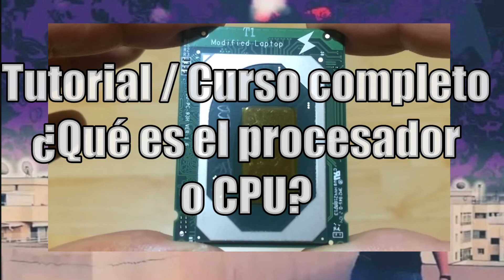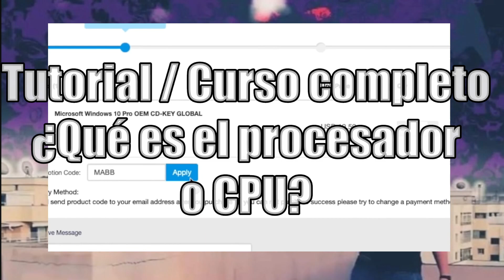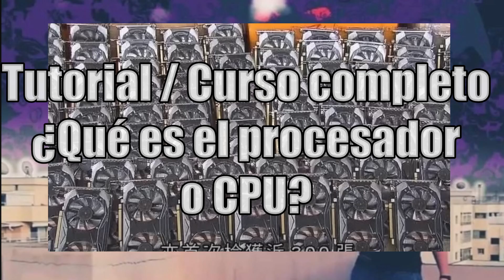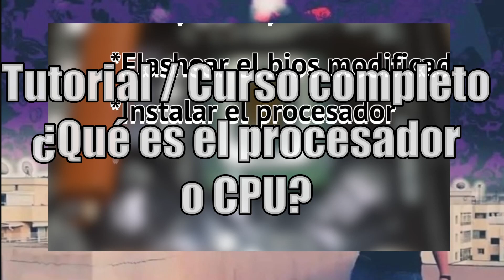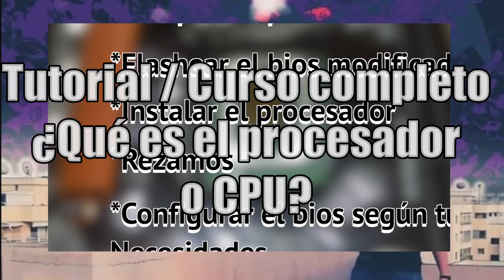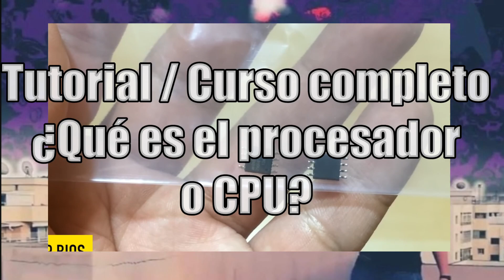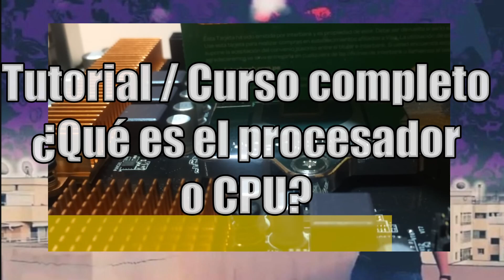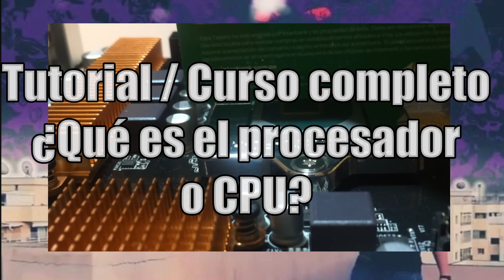Pregunto a ChatGPT todo sobre el procesador - ¿Qué es una CPU y microprocesador? Curso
¿Qué es el procesador de una PC y diferencias con el Microprocesador? Por Chat GPT. Tutorial completo

Resumido por Chat GPT Características, tipos, partes, marcas, compatibilidad, que hace que que un procesador se mas bueno que otro y funciones de la cpu, ejemplos del procesador con sus especificaciones.

educación,enseñanza,aprendizaje,videotutoriales,instrucción,video tutoriales,curso,tutorial,video,chip,procesador,microprocesador,cpu,microchip

Conversación resumida:

User
que es el procesador de una pc
ChatGPT
El procesador de una PC, también conocido como CPU (Unidad Central de Procesamiento), es el componente principal encargado de ejecutar las instrucciones y realizar los cálculos necesarios para llevar a cabo las tareas en una computadora. Es considerado el "cerebro" de la computadora.

El procesador realiza diversas funciones, como el control y la ejecución de las instrucciones de un programa, la gestión de los recursos de la computadora y la realización de operaciones aritméticas y lógicas. Actúa como una unidad de procesamiento de propósito general, capaz de realizar una amplia variedad de tareas.

El procesador contiene una unidad de control que interpreta las instrucciones del programa y coordina el flujo de datos y operaciones dentro de la CPU. También incluye una unidad aritmético-lógica (ALU) que realiza cálculos matemáticos y operaciones lógicas, y una memoria caché que almacena datos e instrucciones frecuentemente utilizados para acceder a ellos de manera más rápida.

Existen diferentes tipos de procesadores, fabricados por compañías como Intel y AMD, que varían en términos de rendimiento, capacidad de procesamiento, consumo de energía y otros aspectos. Los avances tecnológicos han permitido el desarrollo de procesadores más rápidos y eficientes con el tiempo, lo que ha llevado a mejoras significativas en la capacidad de las computadoras para realizar tareas más exigentes.

User
diferencias entre procesador y microprocesador
ChatGPT
En el contexto de la informática, los términos "procesador" y "microprocesador" a menudo se utilizan indistintamente, ya que se refieren a componentes similares de un sistema informático. Sin embargo, hay una diferencia sutil entre ambos términos:

Procesador: El término "procesador" se utiliza para referirse a la unidad de procesamiento central de una computadora. Puede incluir no solo el microprocesador en sí, sino también otros componentes relacionados, como la memoria caché, la unidad de control y la unidad aritmético-lógica. El procesador es responsable de ejecutar las instrucciones y realizar los cálculos necesarios para llevar a cabo las tareas en una computadora.

Microprocesador: El término "microprocesador" se refiere específicamente a la unidad central de procesamiento (CPU) en forma de un solo chip integrado. Es un circuito integrado que contiene la unidad de control, la unidad aritmético-lógica y la memoria caché en un solo paquete. El microprocesador es la parte esencial y más importante del procesador, ya que realiza la mayoría de las funciones de procesamiento de una computadora.

En resumen, el microprocesador es una parte específica del procesador que realiza la mayor parte del trabajo de procesamiento, mientras que el término "procesador" puede referirse a todo el conjunto de componentes relacionados que trabajan en conjunto para llevar a cabo las tareas de procesamiento en una computadora.

(conseguir dinero) Chat y público privado sin registrarse (abajo de todo en la web). Mi Web, mis servicios y más información sobre mí Únete a mi lista de correo para recibir contenido exclusivo de Lord Lux Tártaro: (newsletter)